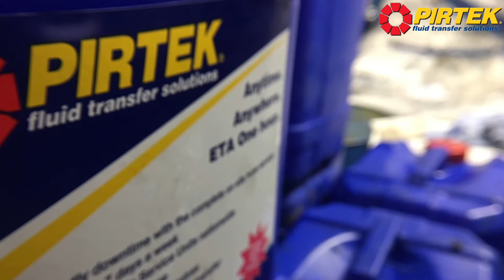Behind the Scenes at Pirtek Birmingham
An exclusive look behind the scenes at Pirtek Birmingham showing hoses being made and flushed ready to keep a customer moving.